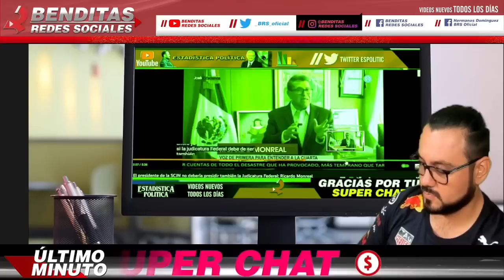YA SE DECIDIO ¡ RICARDO MONREAL AHORA SE LANZA CONTRA MINISTRA SCJN YASMIN ESQUIVEL !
YA SE DECIDIÓ ¡ RICARDO MONREAL AHORA SE LANZA CONTRA MINISTRA SCJN YASMÍN ESQUIVEL !